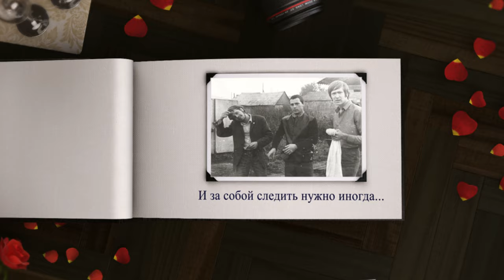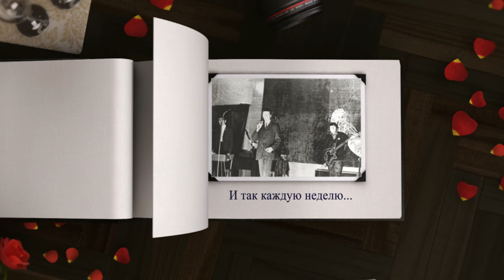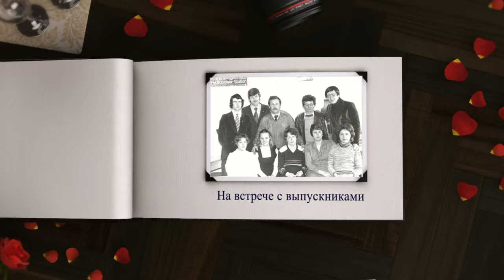Молодые годы - Александр Травин. Музыка и видео автора. арТзаЛ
Фотографии из семейного фотоальбома.